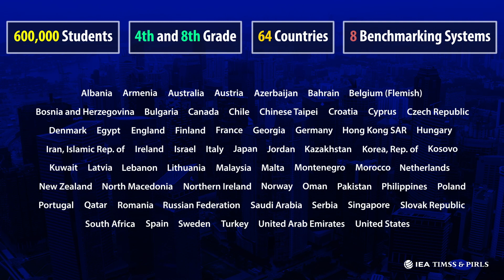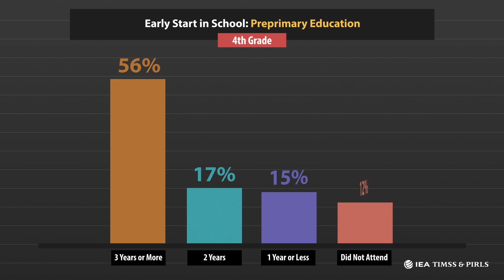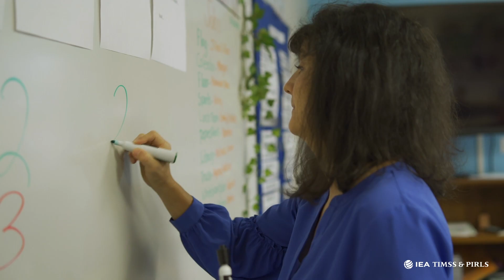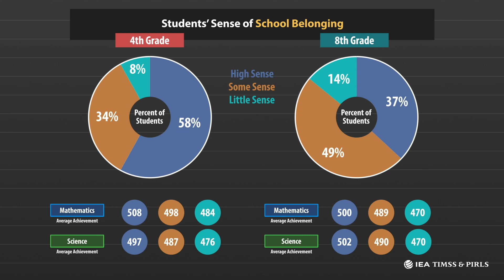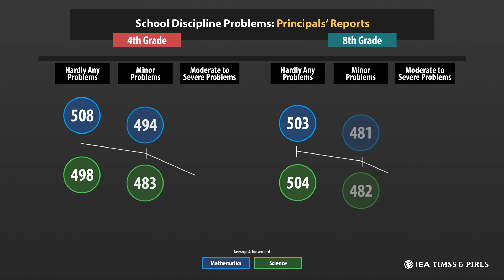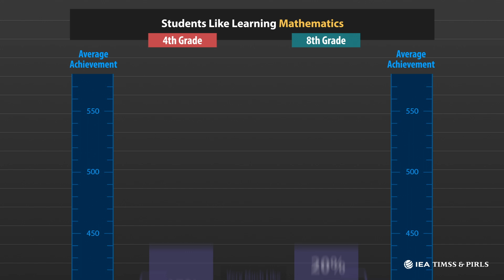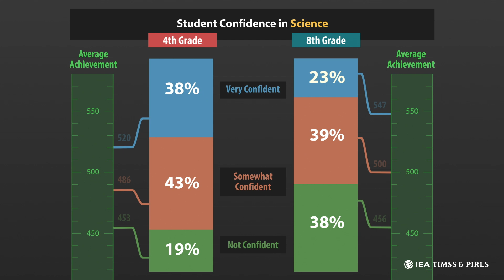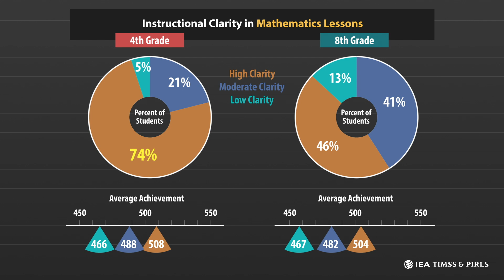TIMSS 2019 International Results: Home, School, and Classroom Contexts for Teaching and Learning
This video presents TIMSS 2019 results on the home, school, and classroom contexts for teaching and learning mathematics and science.  These data are presented in relation to mathematics and science achievement to provide insights about the home, school, and classroom contexts that support learning.

IEA's TIMSS (Trends in International Mathematics and Science Study) is the world's longest-running global assessment of student achievement in mathematics and science. Conducted every four years since 1995, TIMSS provides education policymakers and researchers with essential data for evidence-based decision making. TIMSS is a project of IEA and is directed by the TIMSS & PIRLS International Study Center at Boston College